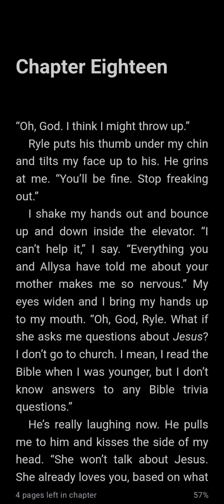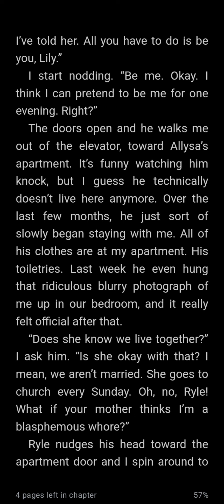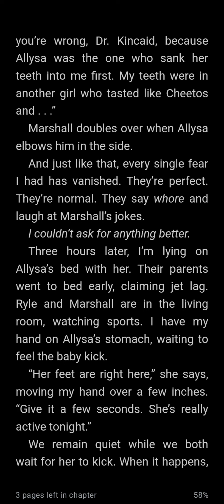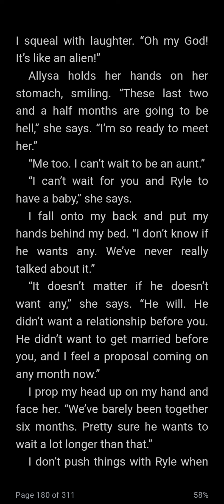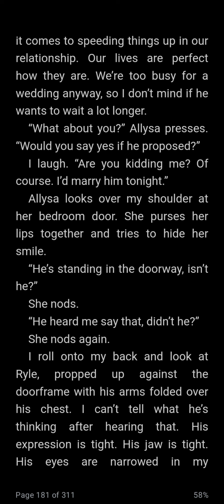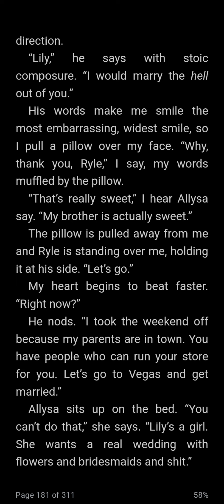it ends with us audio book | chapter 18 (real voice)